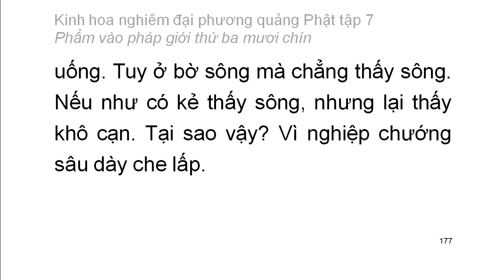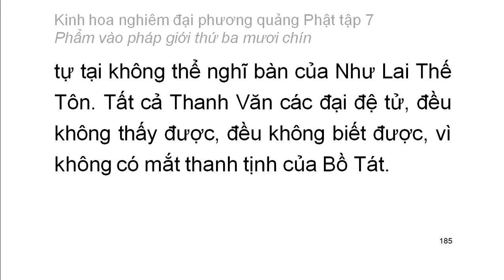Tập 7: Kinh hoa nghiêm: Phẩm vào pháp giới thứ 39 - chữ to dễ xem rất hay (12)